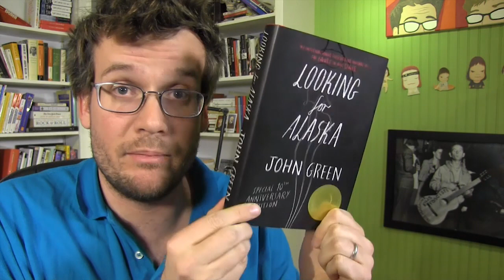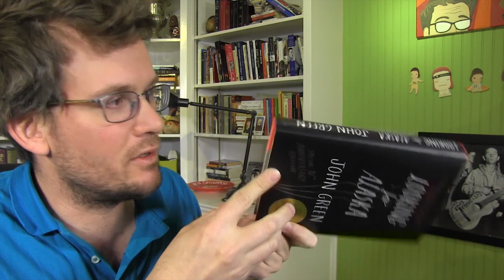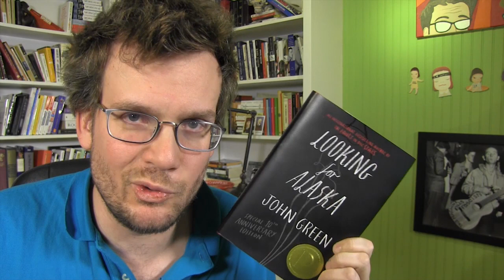On Writing, Looking for Alaska Turning 10, and Winning the Project for Awesome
In which John discusses writing, the 10th anniversary of first novel Looking for Alaska, and the charities chosen by nerdfighteria to receive grants from the 2014 Project for Awesome.

Thanks to everyone who has read and shared Looking for Alaska over lo these many years. Penguin built a lovely site to share your experiences with the story